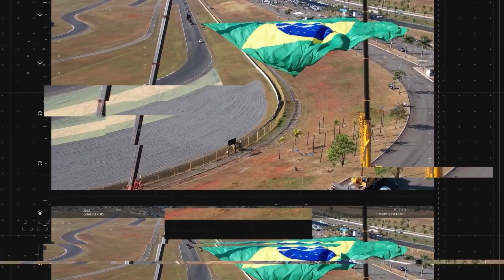MUNDO TCR PGM #25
ESP - MundoTCR: un programa con toda las noticias e información del WTCR, TCRSouthAmerica y todas las series TCR del mundo.

Con la conducción de Peto Colombo y Santi Di Pardo. ¡Todas las semanas por @Carburando !

POR - MundoTCR: um programa com todas as notícias e informações do WTCR, TCRSouthAmerica e toda a série TCR em todo o mundo.

Liderado por por Peto Colombo e Santi Di Pardo, todas as semanas em @Carburando!